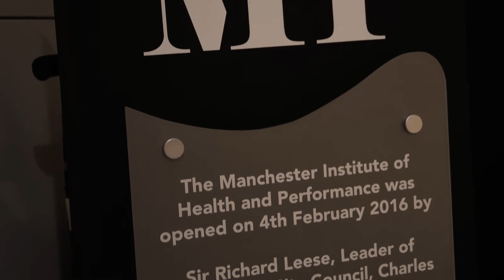Why signing Wout Weghorst makes sense for Manchester United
Erik ten Hag sees Weghorst as a viable short-term option to compensate for Ronaldo’s departure. Ten Hag is looking to add a physical striker to his squad to provide a different option to the players he already has, and Weghorst, who stands 6 feet 6 inches and has eight goals in 16 league games for Beşiktaş this season, fits the bill. Weghorst wants to move to Old Trafford, but any deal is contingent on Beşiktaş’s willingness to part ways with the Dutchman in the middle of the season. United have other options to bolster Ten Hag’s squad in January. Still, they are focused on signing a forward only until the end of the season in order to pursue longer-term targets ahead of the summer transfer window.